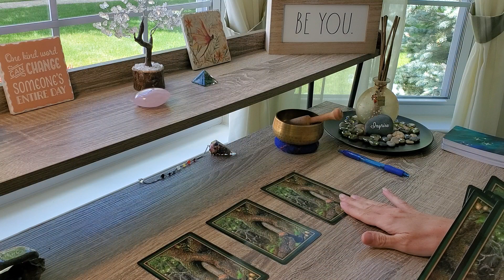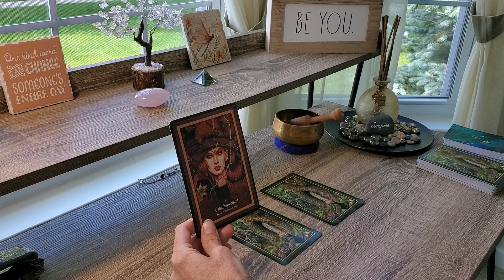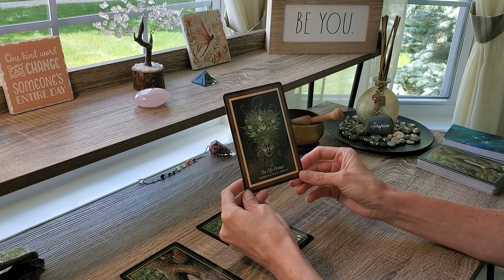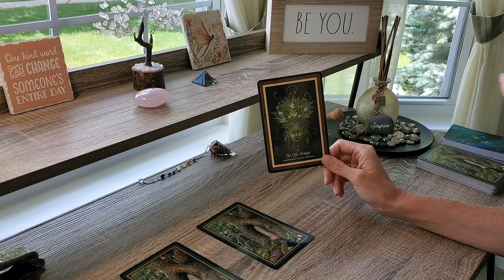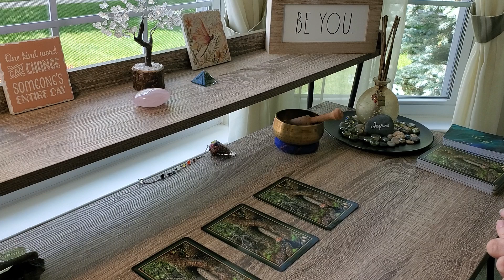Pick A Card Weekend Reading~June 12th-14th 2020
Hear Spirit's Message for the weekend June 12th-14th 2020 Tarot & get a short Reiki Energy Healing Meditation to go along with the message for May!
3 DAYS TO BETTER BOUNDARIES CHALLENGE (FREE)

21 DAYS TO OPENING & ACCELERATING YOUR PSYCHIC ABILITIES
Spend 21 Days with Dee!  Master Your Intuition by Learning & Receiving Messages from Your Spirit Guides

Turning Pain to Power for Empaths & Codependent Women